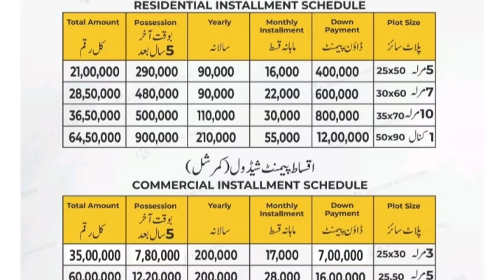Mian Muhammad Baksh City Rawalpindi | Near Rawalpindi Ring Road | Very Cheap Plots in Rawalpindi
MMB-CITY